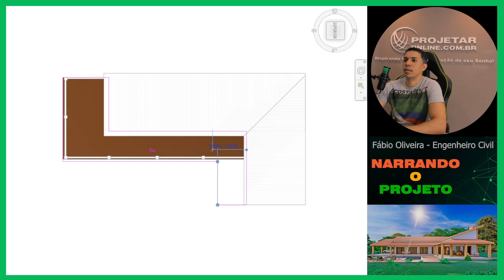Casa de Campo com varandas - Montagem do Projeto NP441 - Compre o Projeto na Descrição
PROJETAMOS SUA CASA DE CAMPO, CHÁCARA OU FAZENDA

NOSSO TRABALHO É INSPIRAR VOCÊ,
NA CONSTRUÇÃO DO SEU SONHO!!!

Chácara, Casa de campo é sempre um chamado ao descanso e ao aconchego, que misturado com toda a natureza em volta se transforma num refúgio perfeito de calma, tranquilidade e paz.